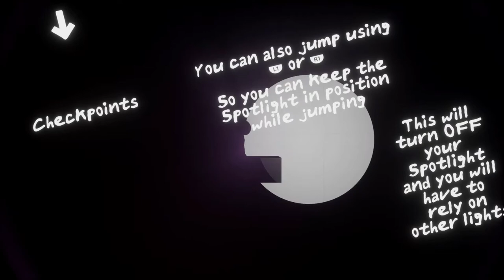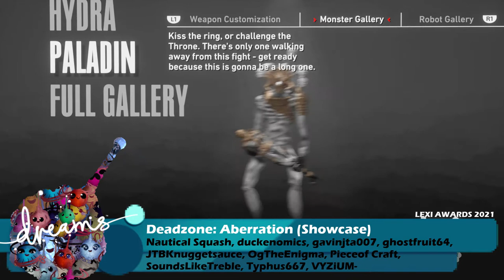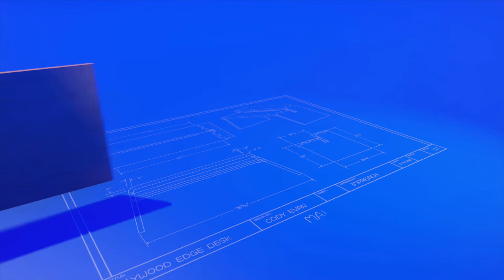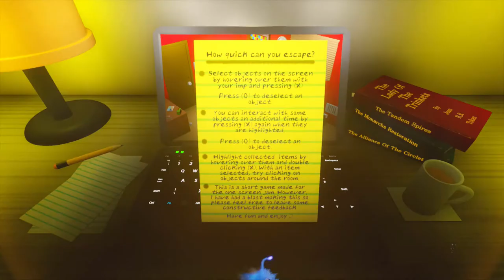2021 Lexi Awards (Dreams) Part 1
0:00 Intro
1:07 Platformers
3:58 Strategy, Sim and Survival
6:47 Arcade
9:37 Adventure
12:25 Animated Shorts
15:13 Animated Feature or Series
18:08 Showcases & Interactive Experiences
20:56 Horror
23:45 Puzzle
26:34 Scenery